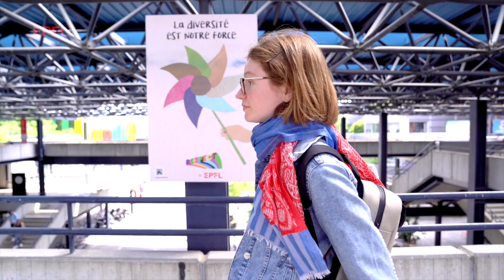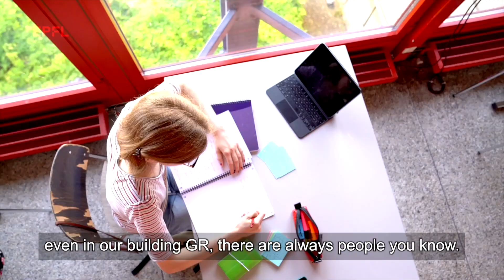Düütschschwiizer an der EPFL: Fiona